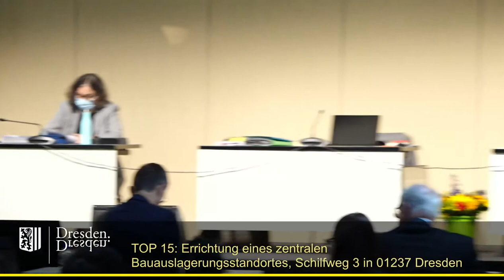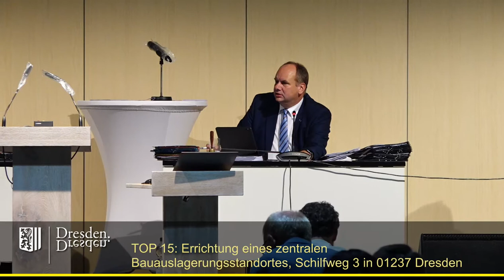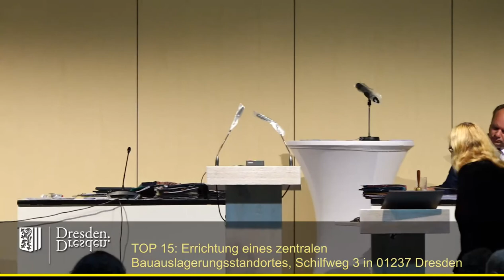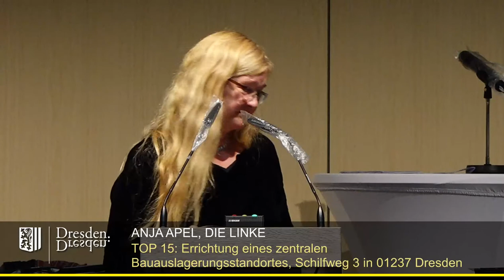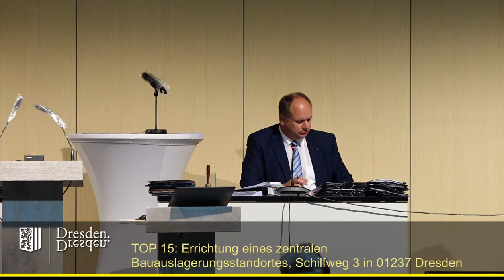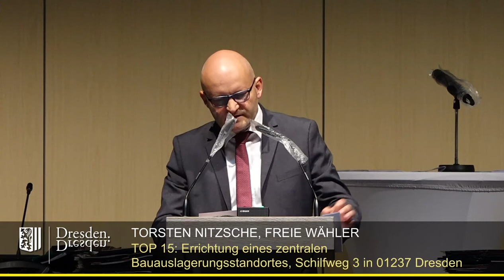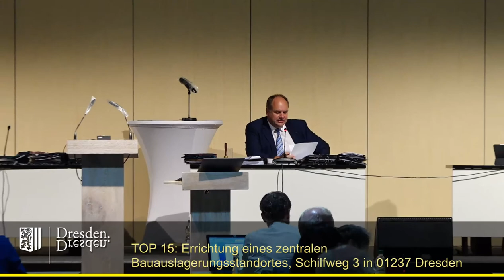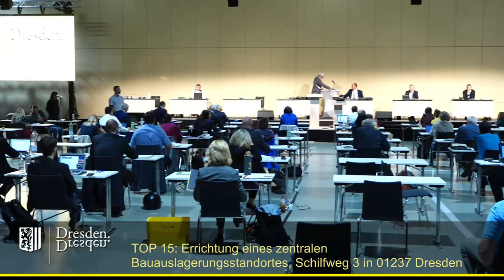staDDrat am 24. September 2020 Errichtung eines zentralen Bauauslagerungsstandortes am Schilfweg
Das Gebäude, in dem jahrelang die Volkshochschule untergebracht war, müsste für eine weitere bzw. erneute Nutzung saniert werden.
Alternativ hat die Stadtverwaltung geprüft, ob ein Neubau aus Holz in Fertigbauweise in Frage kommt.